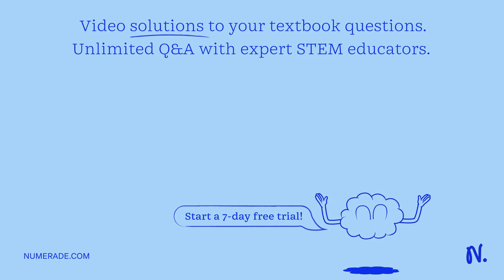After telophase of meiosis the chromosomal makeup of each daughter cell is diploid and the chromoso…